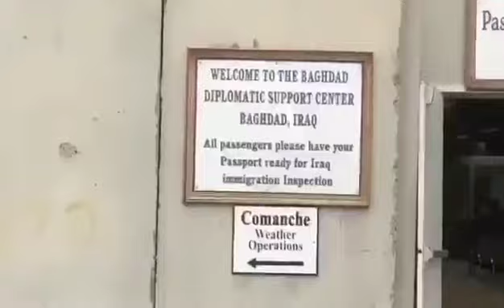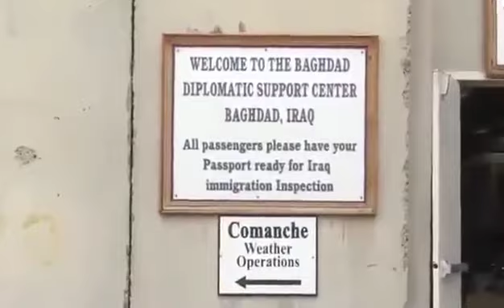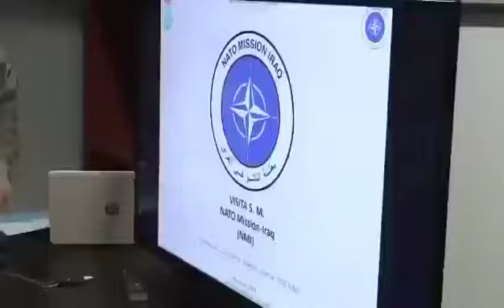وصول الملك الاسباني فليبي الثالث للعراق لزيارة جنوده على متن طائرته الخاصه حيث وضع علم العراق القديم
زيارة الملك فليبي الثالث للعراق